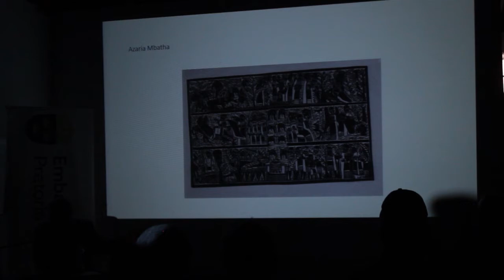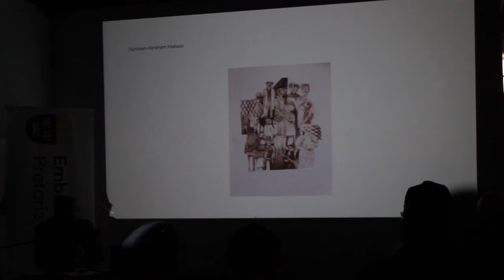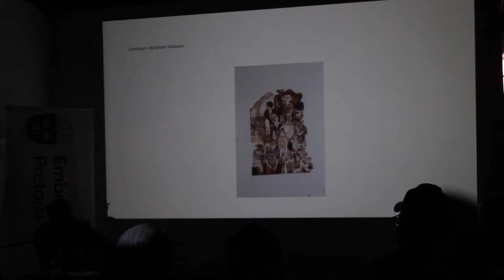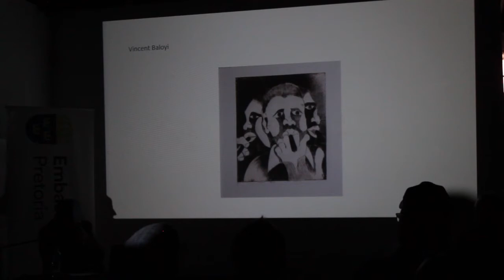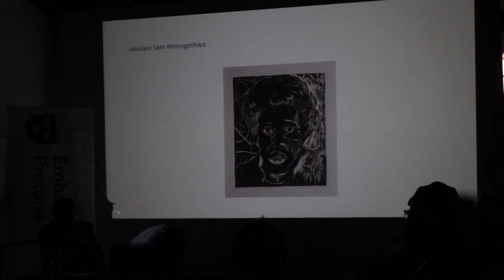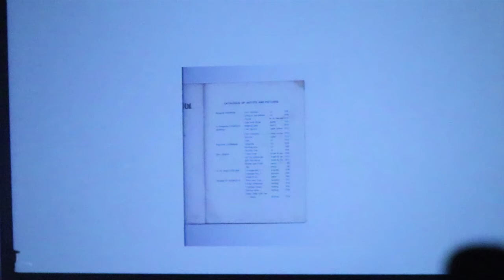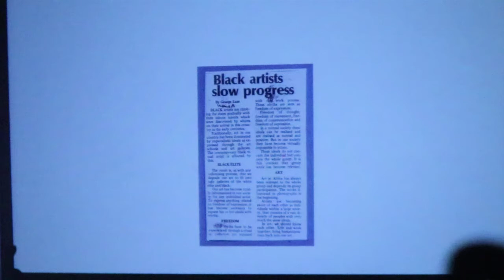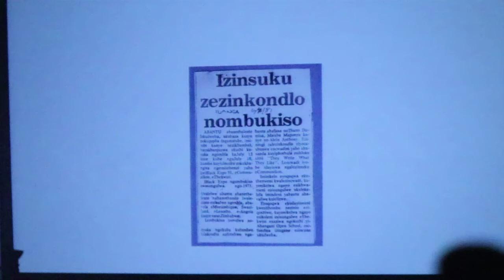Dr Thembinkosi Goniwe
Rorkes Drift Symposium, Histories Pedagogies Stories told and yet not told